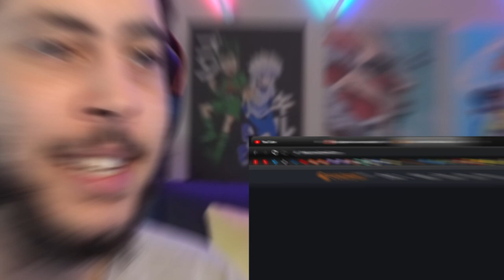IT'S BACK!!! Attack on Titan Season 4 Episode 17 Reaction!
"Judgment"
Zeke recovers from his wounds after being treated by a mysterious girl in a place called the "paths". Hange recovers Levi's body and escapes from the Yeagerists. Marleyan soldiers descend from the sky as Pieck and Gabi reunite with Magath. As Yeagerist soldiers are overwhelmed by the Marleyan forces, Reiner and Porco fight Eren but struggle due to Eren using the power of the War Hammer Titan. Pieck fires at Eren from Wall Maria, causing him to lose control and giving Reiner the chance to triumph over Eren. Onyankopon releases the Survey Corps members, Niccolo and the Braus family and asks for the Survey Corps' help to defeat the Warriors.